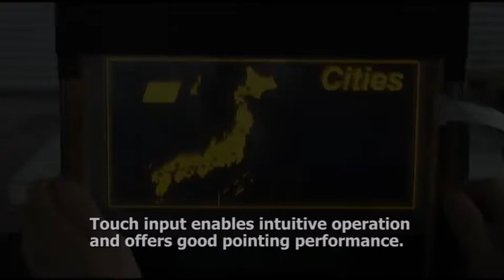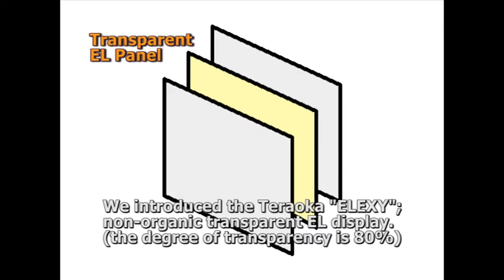LimpiDual Touch (2008)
Interactive Limpid Display with Dual-sided Touch Sensing

ACM SIGGRAPH Posters (2008)
インタラクション (2008)
グッドデザインエキスポ (2008)